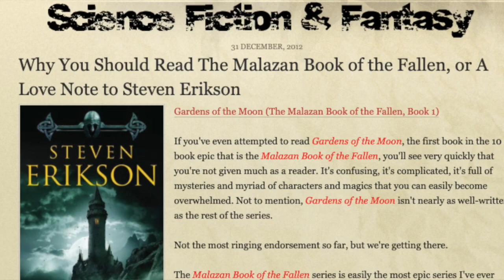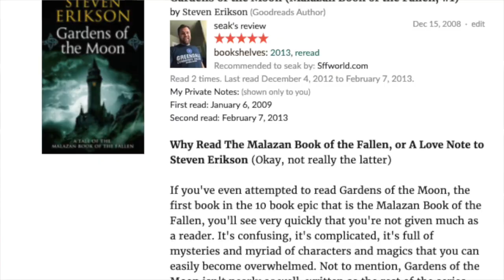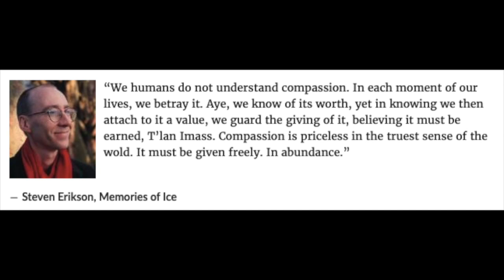Why Read The Malazan Book of the Fallen by Steven Erikson (Do it!)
I talk about why Malazan is the series for you. Do you want a challenge? Do you want to feel trusted by an author? Do you want the most epic climaxes you can possibly imagine?

(Yes, professor fireballs is shooting at Dr. Chase as if it's not obvious by my amazing editing skills)

Also, I said I'd address a point in the video here, so here it goes. My pronunciation of Malazan is permitted because the whole experience is individual, every part of it, and you can take each part, the poems, the events, the characters from your own point of view as much as they do themselves.